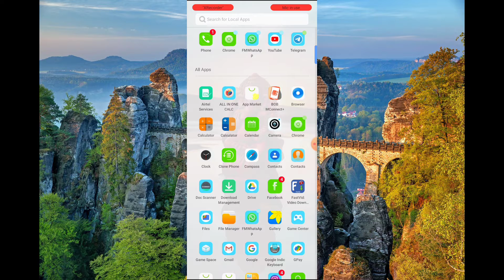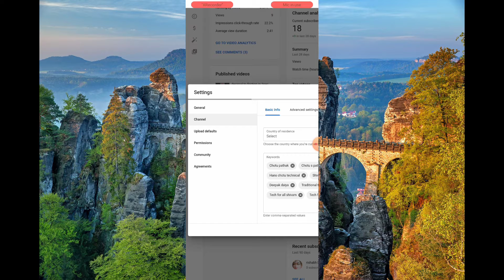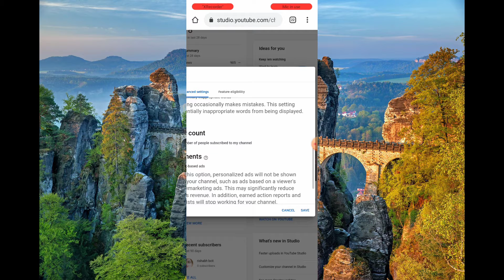youtube subscriber hide kaise Kare mobile se !! how to hide subscriber on youtube,?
hii